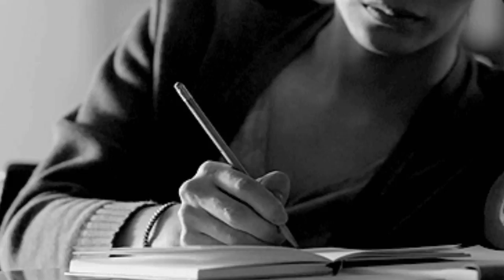Ирина Туманова «Где же ты»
Видео: Валентина Ковалевич